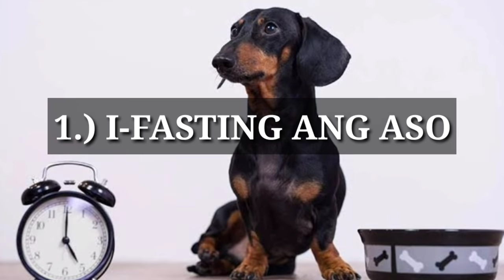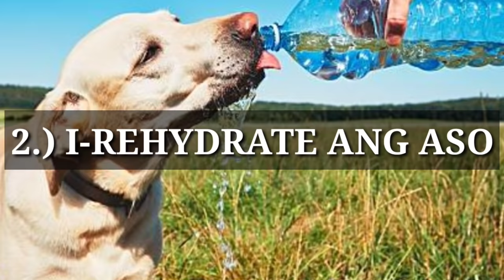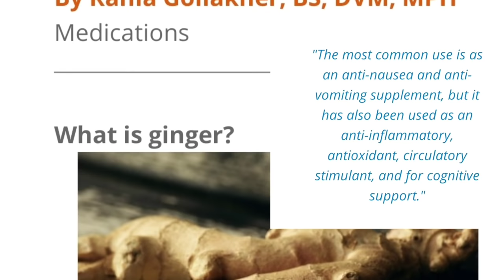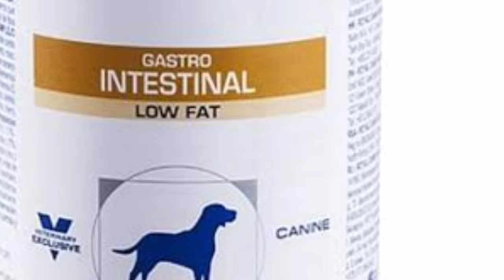VOMITING DOG || FIRST AID || Mga Dapat Gawin Kapag Nagsusuka Ang Aso!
Sa video na ito ay ibinahagi ko kung papano ba ang dapat gawin o first aid kapag ang aso ay nagsusuka.
Nawa'y ang video na ito ay makatulong especially sa mga pet owner na naghahanap ng kaalamang pangkalusogan para sa kanilang mga alagang aso.

If you have questions pertaining to pet care,just type it in the comment box below and I am happy to answer those.